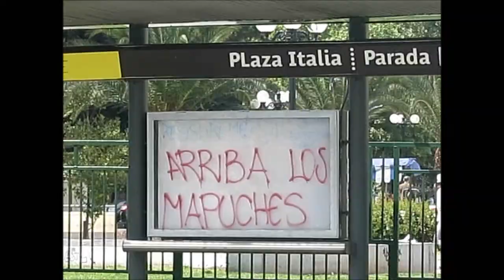Minute Mapuche March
A march took place in Santiago on Saturday in support of the Mapuche people. Video by Jasmine Owens.